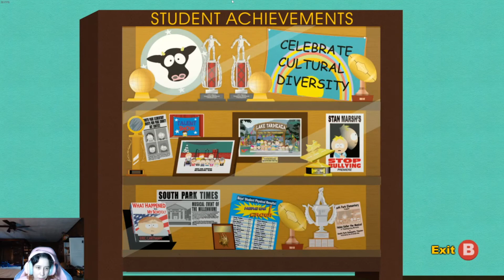Where Is The Key??? (South Park: The Stick Of Truth #14)